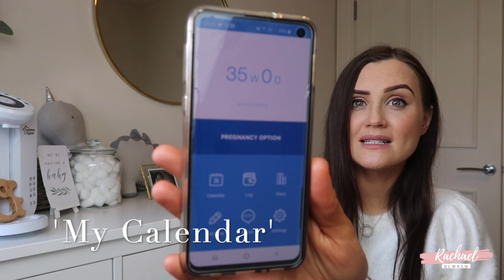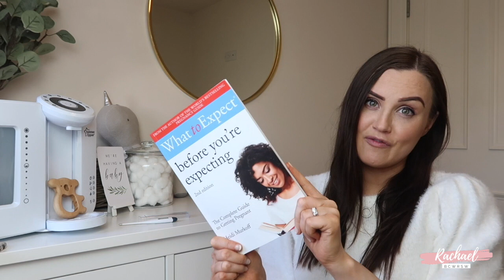Pregnant Potato | Prepping for Pregnancy | Trying to Conceive (TTC)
'Let's start at the very beginning- A very good place to start...'

Mark and I are planners; with my head in the clouds and his on the ground its a great way to meet in the middle and to understand the others expectations. So we plan a lot, in advance and we really invest in our decisions. What may sound boring to some, gives us such peace of mind, security and happiness.

We have planned for this baby for nearly 8 years now, financially, mentally and physically and this vlog is all about how we prepared to start our pregnancy journey.

Rach x

Filmed: 23 February 2020 (35 weeks pregnant)
Published: 11 March 2020

Next in the Series: First Trimester Vlog

↠ Blog: Black Coffee White Roses Spud Blog